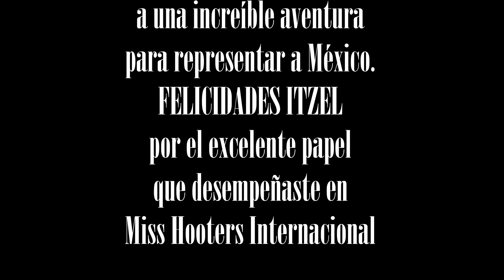Miss Hooters Internacional Swimsuit Pageant 2015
Itzel Chica Hooters sucursal Coapa, hermosa representante de México en el concurso Miss Hooters Internacional Swimsuit Pageant que se llevó a cabo en Las Vegas Nevada el 25 junio.